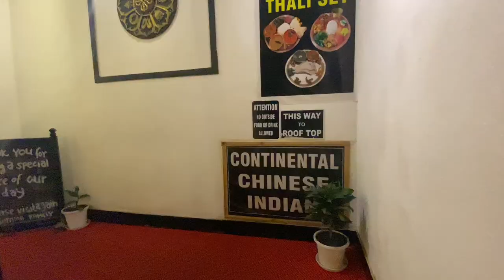Let’s visit Baudhanath stupa || short ride my place to Baudhanath stupa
Hi, this video is about motovlog and way to Baudhanath stupa hope you guys like my work

        Love you riderpuku family ❤️❤️❤️❤️